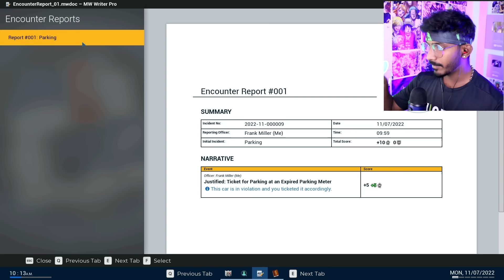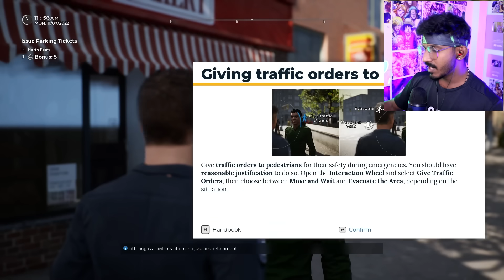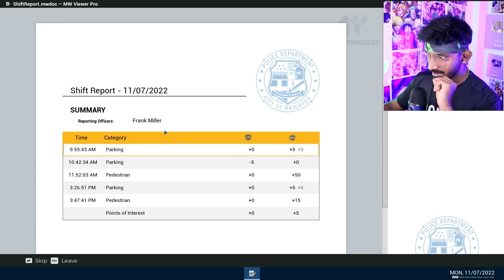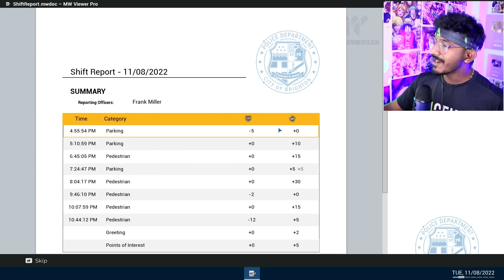I Survived 24 Hours as A POLICE MAN (தமிழ்)